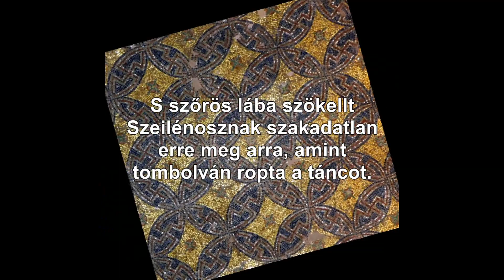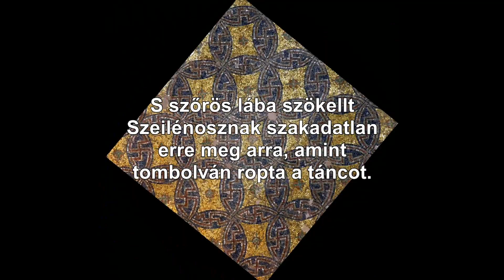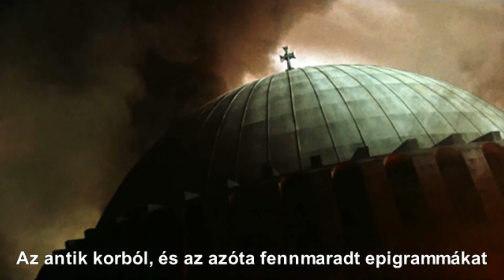Bizánci élmény SZIMPÓZIUM (Görög Antológia)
Munkáimban mindig egy távoli világ életérzésének a művészetük által lehetséges megragadása a célom. Ehhez azt használom fel, ahogyan ők önmagukat kifejezték, ábrázolták. Ebből formálódik ki bennem, hogy milyen érzéseik lehettek. Ezúttal a bizánci életérzést szeretném közelebb hozni, mely sok mindent megőrzött az antik világ hagyományaiból. Az ikonfestészet fenséges emelkedettsége mellett az összkép sokkal emberibb, a fenséges jól megfér a vidámsággal. A történelem ismerete kárpótolja a rövidre szabott emberi életet azért az örökkévalóságért, amelyben nem lehet része. Ha pedig már ilyen emelkedettek vagyunk, akkor szárnyaljunk tovább! Mint ahogy közismert, létezik profán időtartam és szent idő. A profán időben a vallási jelentőség nélküli események zajlanak. A profán időben élő ember számára az idő az ember legmélyebb létdimenziója, az ember létezéséhez kötött, tehát kezdete és – a halálban vége van. A rítusok segítségével a közönséges időtartamból át lehet lépni a szent időbe. A szent idő lényegénél fogva visszafordítható, amelyet a rítusok újból jelenvalóvá tesznek, ismételhető, nem „telik”, nem változik, és nem is múlik el, örök jelen. Ehhez kellenek az ünnepek. Egy ilyen ünnepre hívok meg most mindenkit. A hétköznapi élet cefréjéből készítettem egy ünnepi nemes párlatot. Vigyázat! Ahogyan a folyékony„nemes párlat” is erős hatással van idegrendszerünkre, ez film is hasonló hatású, de a legnemesebb értelemben vett MÁMOR van benne. A szimbólum fontos szerepet játszik az emberiség szellemi életében, általa válik a világ áttetszővé, s képessé arra, hogy megmutassa a transzcendenst ( „…és Isten szelleme a víz felett lebegett” /Teremtés könyve/). A víz a lehetőségek összességét szimbolizálja, forrás és kezdet. A vízbe merülés viszont a megformálatlanba való visszatérést érzékelteti. A vízzel való érintkezés mindig újjáéledést jelent, egyrészt azért, mert a feloldódást új születés követi, másrészt azért, mert az elmerülés termékennyé tesz, és megsokszorozza az életerőt. A víz mindig virtuális, lappangó állapotban marad. Mindaz, ami forma, a víz fölött nyilvánul meg, eltávolodva tőle. Most pedig azt javaslom, ne tétovázzunk, lépjünk be a szent időbe, élvezzük az örök jelent!
A Görög Antológia néven ismert versgyűjtemény mintegy négyezer görög nyelvű epigrammát tartalmaz. Ezeket időszámításunk előtt a 8. századtól használták a görögök sírfeliratokként, később azonban önálló irodalmi műfajjá váltak. A Görög Antológia első változatát Kónsztantínosz Kephalasz udvari főpap készítette el a 9-10. század fordulóján, majd 1299-ben Maximosz Planudész tudós konstantinápolyi szerzetes fejezte be a gyűjtést. A Görög Antológia így mintegy másfél ezer év görög epigramma költészetéből vette anyagát. Hogy teljesebb képet kaphassunk erről a műfajról, filmemben nemcsak a legnagyobb tehetségek szólalhatnak meg. Ezt a „szimpóziumot” csak magyar nyelven tudtam elkészíteni, tisztelegve a kiváló fordítók munkája előtt. Szilénosz tánca fordítói remekmű. Érzékelteti a civilizációtól mentes vadember őserejét, akiből hiányzik az emberi tánc minden kifinomultsága. Különös hangzása, szóhasználata pedig arra utal, hogy a bizánci költők az Athén fénykorában használt nyelvezeten írták költeményeiket, mely addigra már jelentősen eltért a hétköznapi nyelvtől. Az „atticizmus” rávilágít, hogy milyen mélyen kötődtek a görögök még ebben a korban is a dicső antik ősök világához.
                                                    A filmben felhasznált versek:
KÓNSZTANTINOSZ KEPHALASZ 10. század
Ifjak szívét bölcs szenvedélyre költeni...

JULIANOSZ  6.sz.
Mámorban haltál meg, Anakreon! …

PAULOSZ SZILENTIARIOSZ  Kr.u. 520-580
Művészet s nem természet megszálltja e mainász…

ISMERETLEN SZERZŐ
Melletted citeráslány, tennék én is, ahogy te…

SZIMONIDÉSZ  Kr.e. 557-468
Én Gorgipposz, a nászágyat sose látva, leszálltam…

NONNOSZ PANOPOLITÉSZ  4.sz. vége - 5.sz. közepe;
SZEILÉNOSZ TÁNCA
Lanton a szépszarvú Szeilénosz …

KÓNSZTANTINOSZ RHODIOSZ  9.sz. vége-10.sz. eleje
SZŰZ MÁRIA KÉPE
Ha bárki megpróbálna, Szűz, lefesteni…